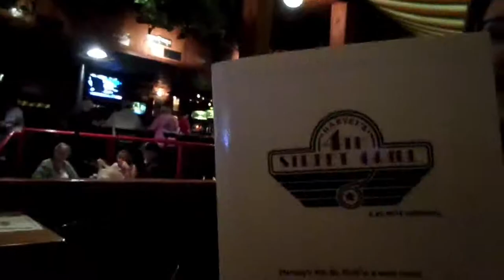Welcome Back Jeff (Day 214) - 1/4/14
Today I Pick up Jeff from the Airport and we go all the way to St. Petersburg to get all of his stuff...